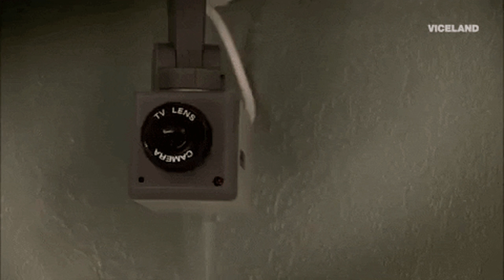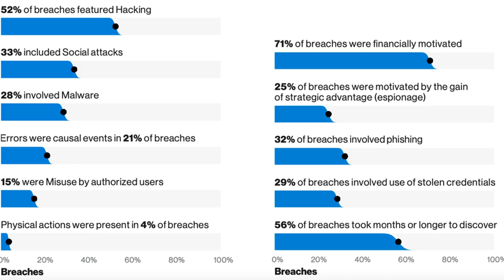Pardon the Intrusion #8: Location trackers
Welcome to the latest edition of Pardon the Intrusion, TNW's bi-weekly newsletter in which we explore the wild world of security.

Early birds get all the good stuff

Like a great price on TNW2020 tickets

GIMME

Owning a mobile phone today is an open invitation to be tracked by telecom firms and any company you grant permission to access your current whereabouts.

Granted, this has its advantages. Giving, say, Google Maps permissions to your location can help you quickly plot the route to your next destination, or find interesting sights and restaurants around you.

But just as with any piece of personal information, your aggregate location data can reveal a lot more about you. It can allow anyone with access to the data to chart your movements as you commute from home to work, and vice versa. It can also be used for targeting ads.

Look no further than this recent investigative report from the New York Times, which got hold of a massive cache of "more than 50 billion location pings from the phones of more than 12 million Americans as they moved through several major cities, including Washington, New York, San Francisco and Los Angeles."

Only